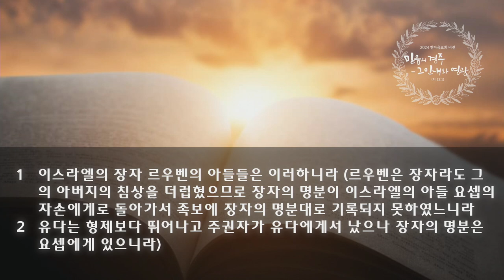수요 성령집회 설교 | 2024.07.10. | 축복과 저주의 갈림길 | 역대상 5장 1-2절 | 이찬규 목사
축복과 저주의 갈림길 (역대상 5장 1-2절)